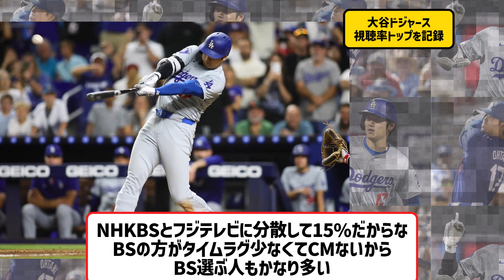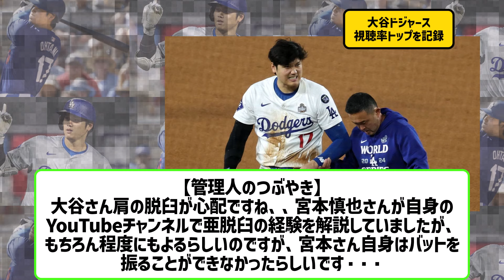ESPN「山本由伸は500億円の投手に見えた」ww【プロ野球なんJ反応】